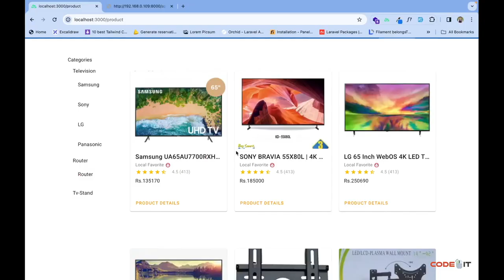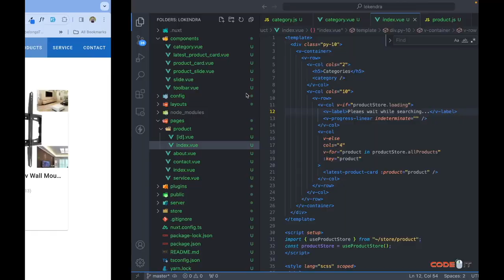Student Work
🔥 Nuxt JS:  eCommerce Website🔥
Our student working on eCommerce webstie
❤️If you are interested in our course,. you can join us❤️